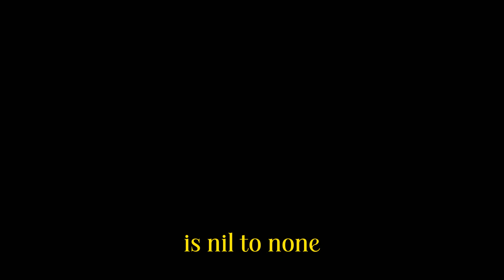Joe Roggan & Huberman On The Emerging Science On PSYCHADELICS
The Joe Rogan Experience Podcast is the go-to source for thought-provoking conversations on a wide range of topics. Whether you're interested in science, politics, sports, pop culture, or just about anything else, Joe Rogan and his diverse lineup of guests have you covered.

Each episode of the podcast features a deep dive into a topic, with Joe and his guest offering insights, perspectives, and sometimes even controversial opinions. And with new episodes dropping regularly, there's always something new to discover and explore.

But what really sets The Joe Rogan Experience Podcast apart is the quality of the conversations. Joe's guests come from a wide range of backgrounds and bring a unique perspective to each episode, making for a truly engaging and informative experience.

With millions of dedicated fans around the world, The Joe Rogan Experience Podcast is one of the most popular podcasts on the planet. And with good reason - the show offers a blend of entertainment, education, and inspiration that is unmatched in the world of podcasting.

So, whether you're a long-time fan or a newcomer to the show, be sure to check out the latest episode of The Joe Rogan Experience Podcast.